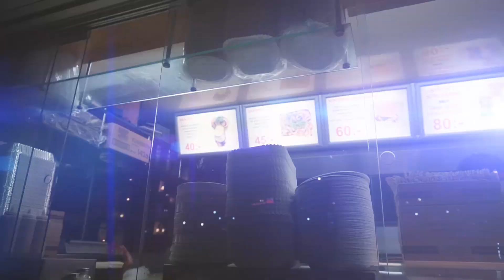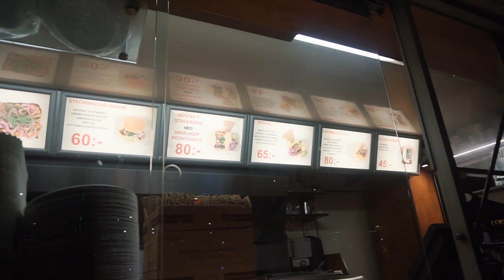Экскурсия на корабль Джека Воробья в Стокгольме . Жареная селёдка вкусно?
Привет, наш второй влог из Стокгольма. Мы помимо нашей секретной миссии из этого видео час шли в музей настоящего пиратского корабля Васа , который когда-то затонул 500 лет назад , но его подняли со дна . Если вы ещё не насмеялись в предыдущем выпуске, то тема жареной селёдки — это тема всей поездки. Какие ещё непривычные блюда можно встретить в Стокгольме, самая вкусная еда в мире! Музей Васа в Стокгольме - рекомендую.

✅ Напиши ✍️ комментарий